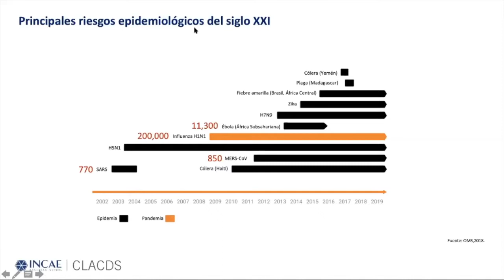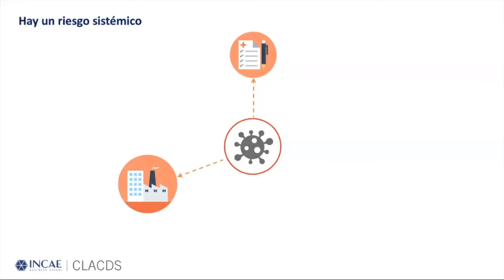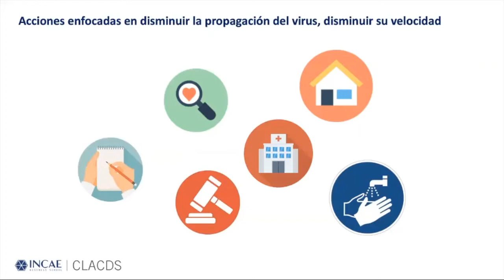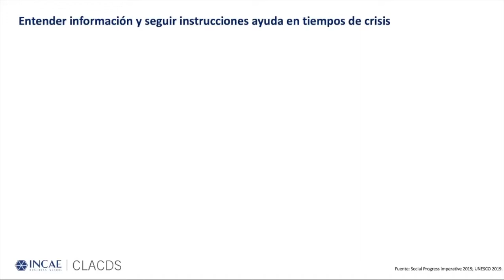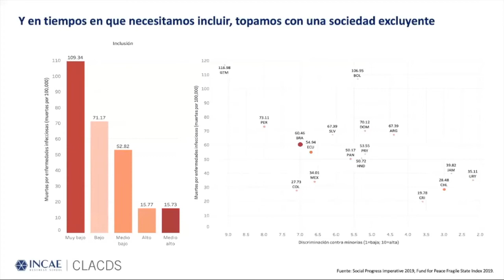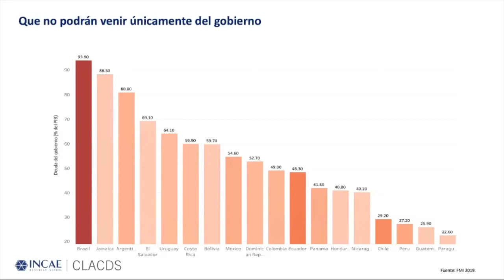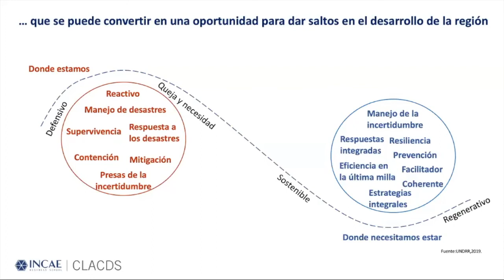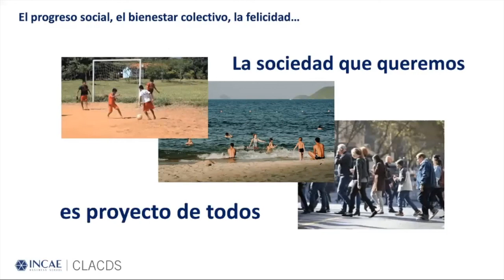Bienestar Colectivo en tiempos de crisis: de los datos a la pandemia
Análisis multidimensional de la crisis epidemiológica que afecta al mundo y riesgos que enfrenta la región para enfrentar la pandemia de COVID-19 y sus efectos económicos y sociales.